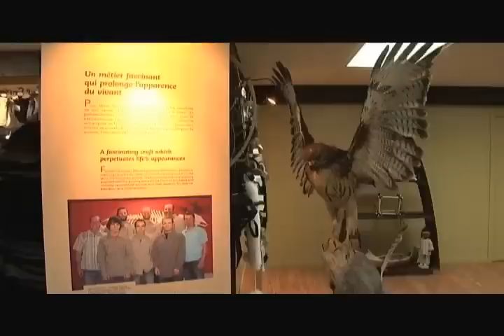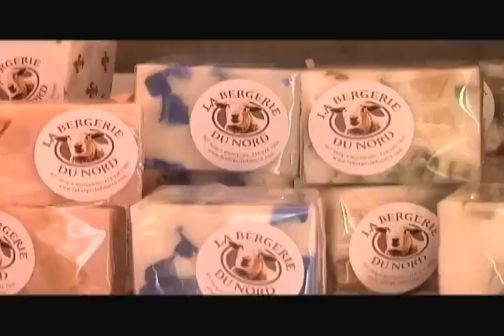J'aime la vie au Saguenay-Lac-Saint-Jean (Normandin)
Présentation de la municipalité de Normandin dans la MRC de Maria-Chapdelaine.